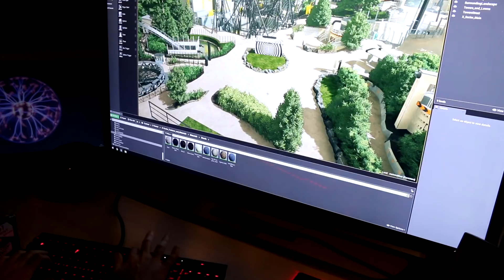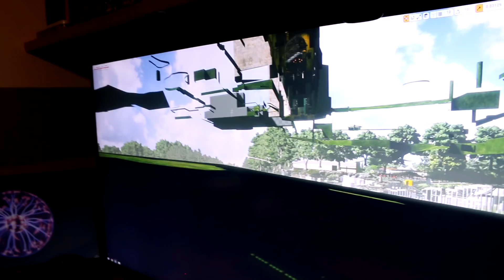Virtual Towers Online - Interview with the Creators! - AIA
I sit down and chat with the creators behind Virtual Towers Online - a project entailing creating the entire Alton Towers Resort in 3D, inside the Unreal Game Engine.